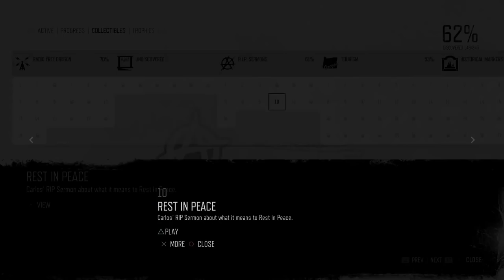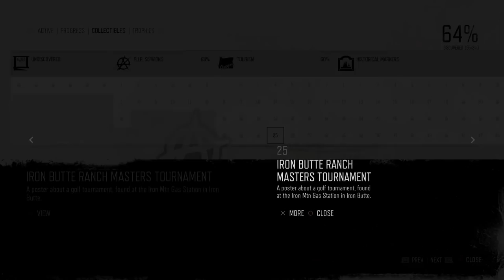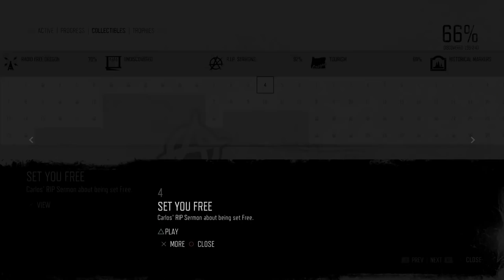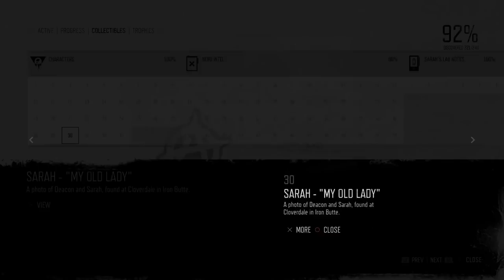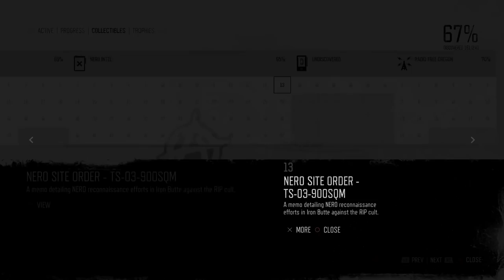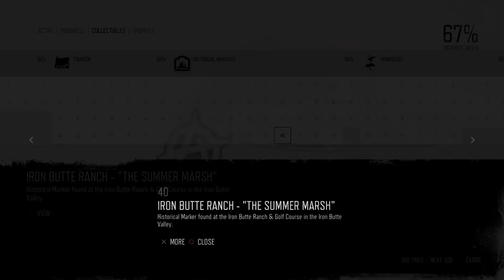Days Gone IRON BUTTE 100% COLLECTIBLES Guide (Characters, Nero Intel, Upgrades, Sermon and MORE!!!)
All Collectibles Iron Butte Region in Days Gone. Everything to complete the region 100% from Characters, Nero Intels, Nero Injectors, Herbology, Infestations, Ambush Camps, Historical Markers, Tourism, R.I.P. Sermons and Hordes Locations. Everything to get 100% in the Iron Butte Region.

► Follow Gaming With Abyss!

Burnout Apocalypse - Use nitro and drift at the same time on your bike time for at least 5 seconds